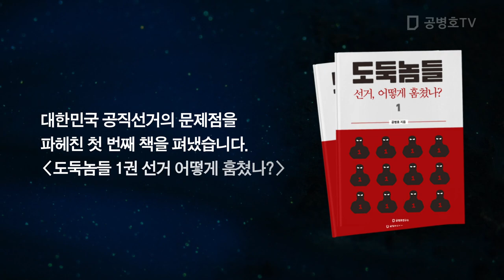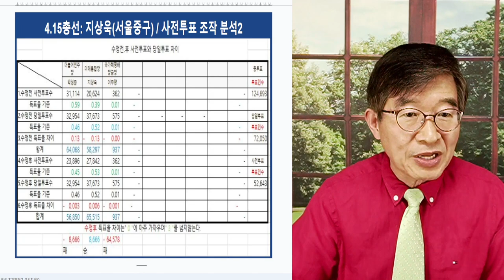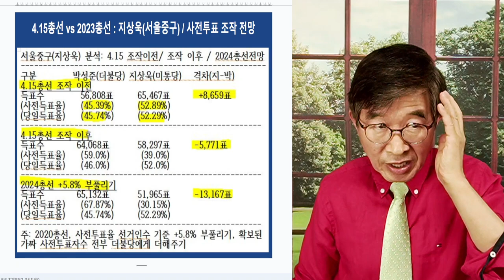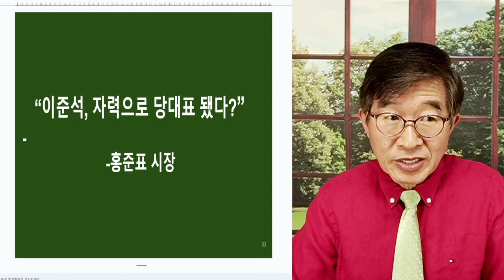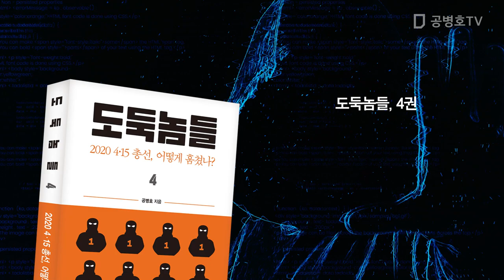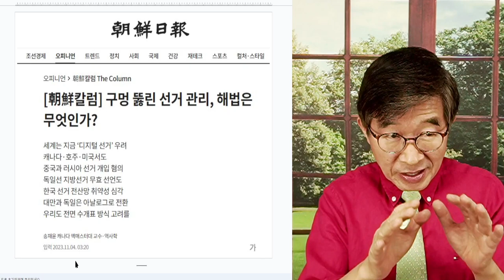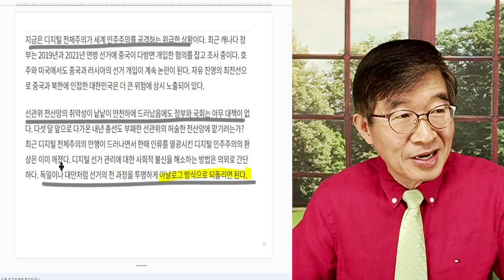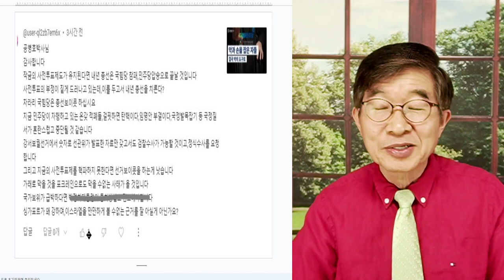"뻔한 총선, 현행 사전제도" / 삼척동자도 다 아는 남조선 사전투표 문제 / 왜 시침미를 뚝 떼는가 [공병호TV]